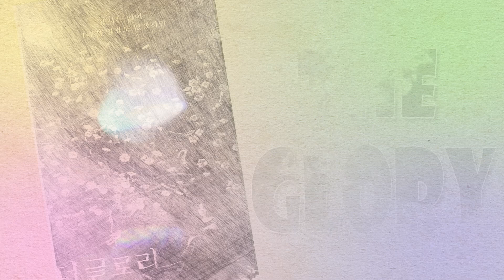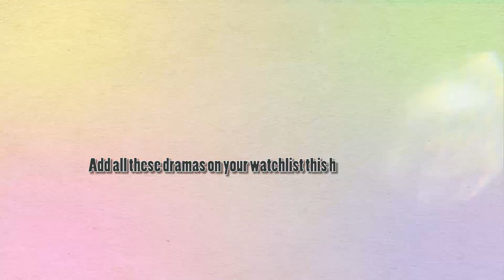UPCOMING DRAMAS DECEMBER 2022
Whom of these Korean actors leading men did you already miss seeing on your TV screen.
Here's a list of Korean Dramas  these leading men have as the year ends.